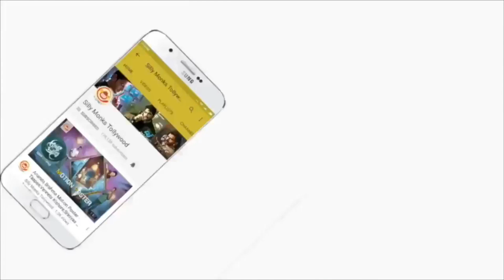Rahul Ramakrishna Interview about Hushaaru Movie | Tejas | Dinesh | Tej | Silly Monks Tollywood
Rahul Ramakrishna Interview about Hushaaru Movie | Tejas | Dinesh | Tej | Sri Harsha